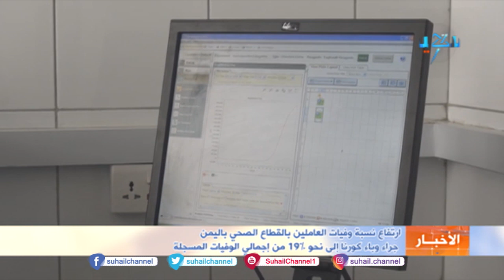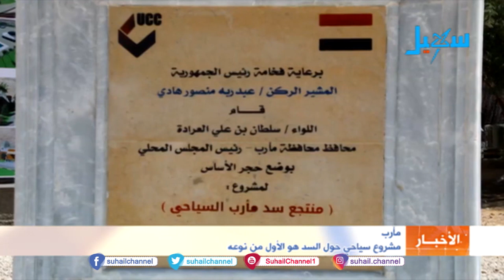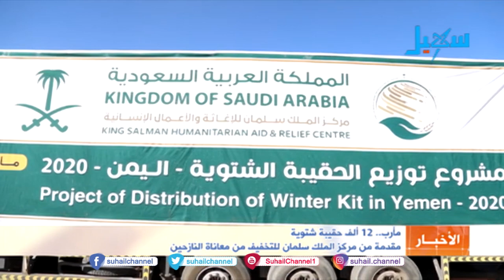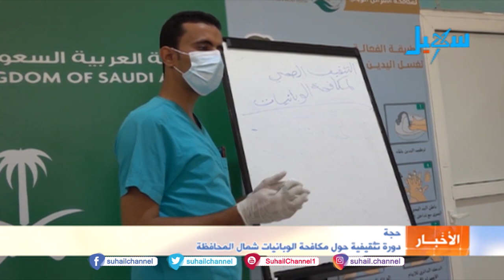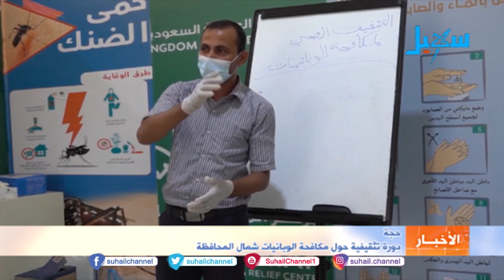نشرة الأخبار ( التاسعة مساءً ) 2-11-2020